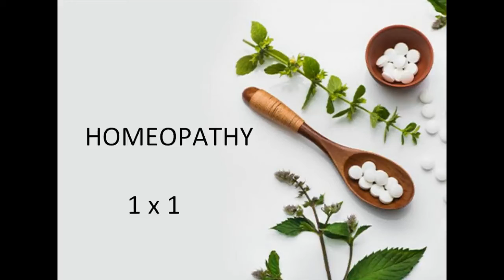How to treat acne with homeopathy ?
homeopathy is a natural healing without side-effects